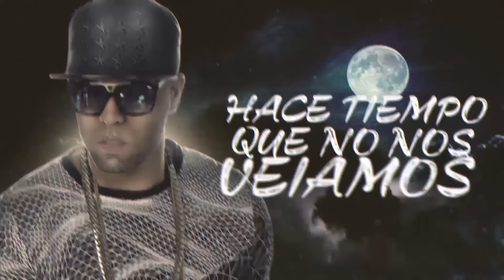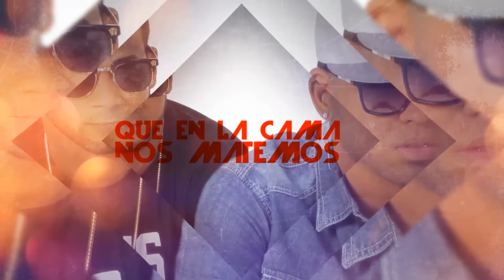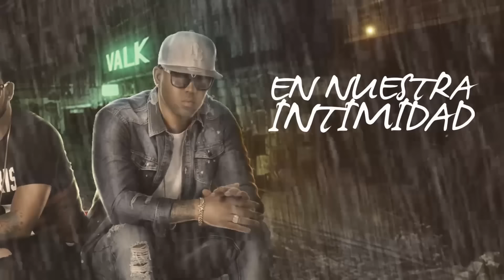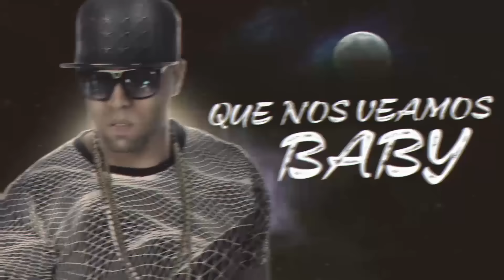Pancho y Castel - Casualidad (Lyric Video)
Music video for Casualidad (Lyric Video) performed by Pancho y Castel.